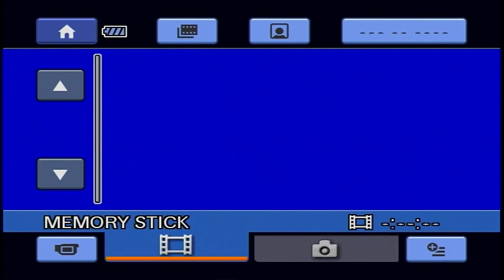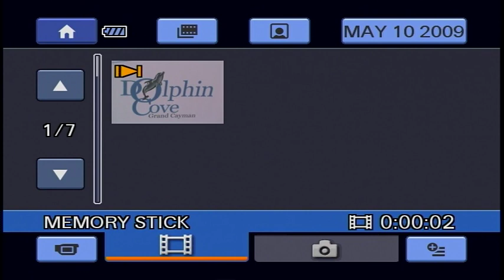Zoe's first Dolphin Encounter, Grand Cayman, 4th July 2011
This is a tourist video that all participants can purchase after the encounter, which explains why you don't see the trainer very often.